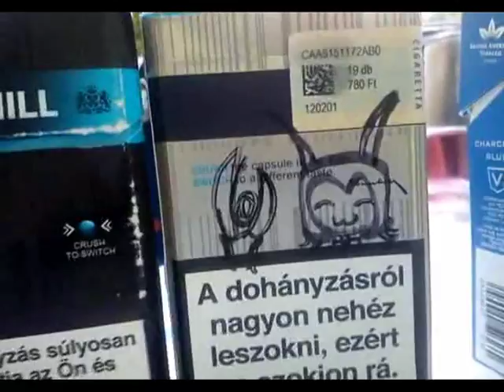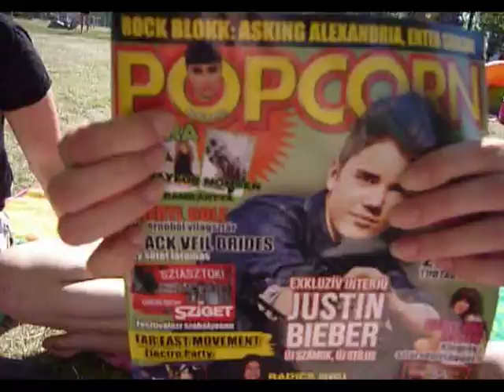BALATHOR the music video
random összeállítás az egész heti anyagból, eredeti szinkronnal hamarosan minden részlet + extrák és kimaradt jelenetek! :D érdemes türelemmel várni! addig is enjoy!